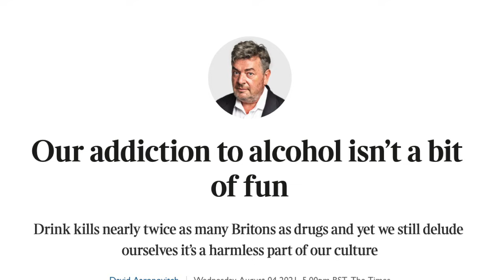Our addiction to alcohol isn't a bit of fun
Drink kills nearly twice as many Britons as drugs and yet we still delude ourselves it’s a harmless part of our culture. Article in today's Times